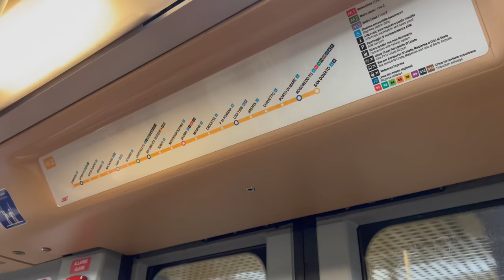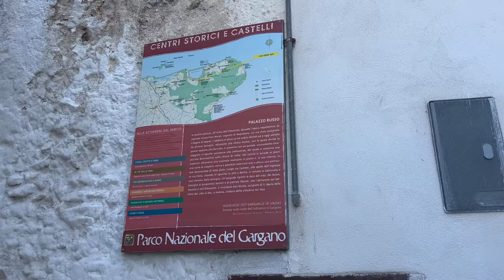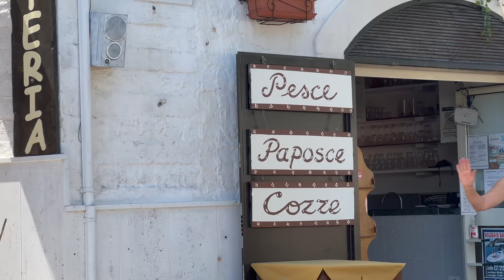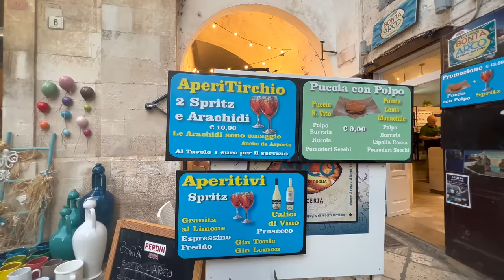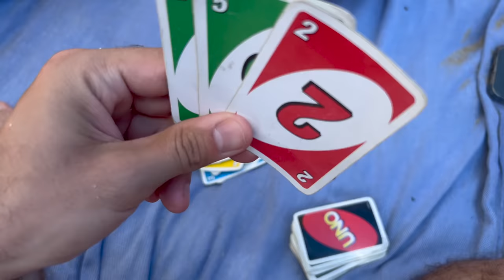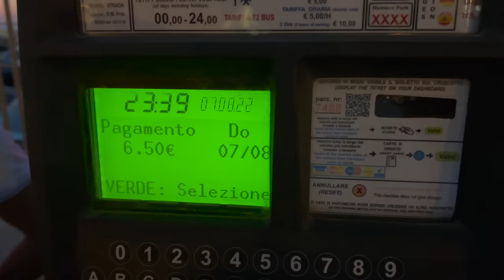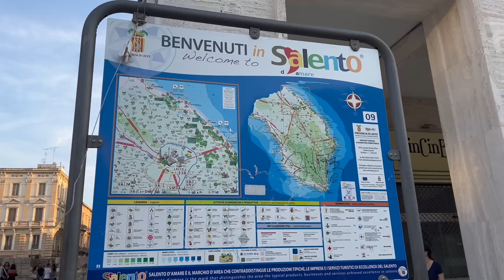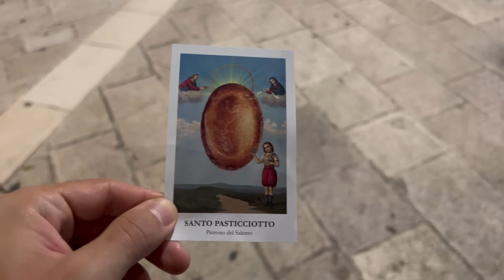Da Milano alla Puglia | VACANZE ITALIANE | mare, cibo e tanto altro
Ragazzi finalmente siamo tornati in Italia dopo tanto tempo e mentre l’anno scorso abbiamo visitato la Sicilia questa volta è il turno della Puglia! Abbiamo mangiato, esplorato e soprattutto ci siamo rilassati!
Godetevi il video e viaggiate con noi!

Per tutte le altre attrezzature guardate il video👇
Non dimenticatevi di attivare la 🔔
PER NON PERDERVI I PROSSIMI VIDEO!